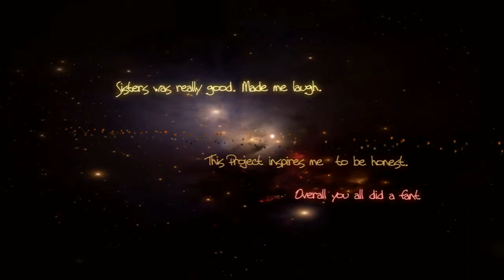The Mahogany Project gets UNCUT & UNCENSORED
TWO NIGHTS ONLY: THE MAHOGANY PROJECT PRESENTS VOLUME 1: UNCUT & UNCENSORED

AUSTIN, TEXAS. April 18, 2013 - The Mahogany Project proudly announces a limited engagement of Volume 1: UNCUT & UNCENSORED, a theatrical stage performance about the experiences of Black Queer Men in Central Texas. The show is aimed at promoting fellowship, awareness, and engaging our brilliants guests with conversations about the issues surrounding black queer men and supporting community in Austin.

This celebrated performance debuted in November 2012 as several luminaries from the Black Queer Community of Central Texas graced the stage for The Mahogany Project Preview. The enthusiastic responses we received were overwhelming and illustrate the urgency in building community between queer black men in Austin and our supporter through the arts.

Poetry, Prose, and Performance... Expect that and more when The Mahogany Project brings its controversial, current take on the UNCUT & UNCENSORED perspectives of Black Queer Men to the Boyd Vance Theatre. They've previously served up works like Am I A Man which explored the comparison between gay and straight men and their expectations in modern society, Cake which is a cautionary innuendo about the male form as it relates to sexual preferences and self preservation, Legendary, a take on the ballroom scene and its existence in gay culture, and ABC's which dived into relationships and their dissolution.

The Mahogany Project's mission is to inspire a new generation of social activists and to invigorate members of the black gay community to take action in order to begin the healing process for those who have fallen victim to the hurt, fear, anxiety, and distrust experienced by many of its constituents.

The Mahogany Project is sponsored by Allgo, The Highlander Research and Education Center, The Division of Diversity and Community Engagement at the University of Texas, and The John L. Warfield Center for African and African American Studies at The University of Texas.

Please forward this information to any Black same-gender loving, gay, bisexual, progressive and queer men that you know. We are highly interested in collaborating with queer men of color and supporting organizations for this performance. If you have or know someone who has a contribution or suggestion that could make this event more outstanding, now is the time to get involved.